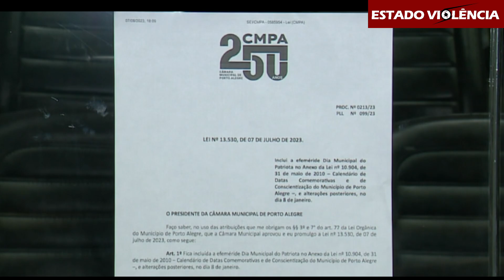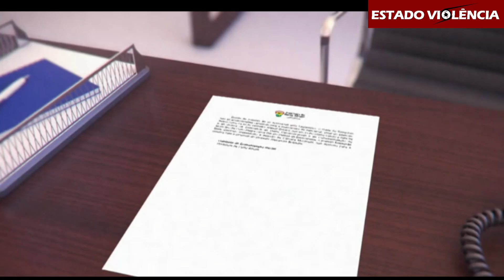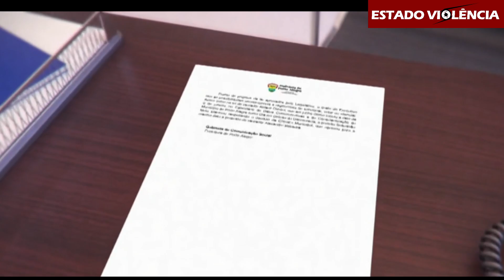DIA DO PATRIOTA - Jornal Nacional 25/08/2023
🚨LINK só PARA MAIORES
💲 Doe qualquer valor pela chave PIX - copie e cole o QR code abaixo: